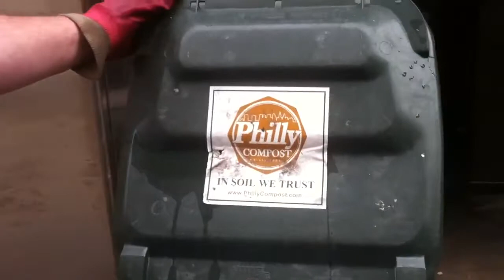Philly Compost trusts in Soil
It's a company called Philly Compost. What they do is organic trash. So anything you can put in your mouth or anything that can compost, they take, they'll put into a field, mix it with dirt and leaves and then resell it as compost. WHAT ARE YOU PICKING UP TODAY IN CHESTNUT HILL HERE? Today, Tavern on the Hill is a local restaurant. I'll get two cans off of them, all their restaurant waste, lettuce heads, anything gone sour or leftover from a plate after a customer ate it ... So this is the back of Tavern on the Hill. This is our logo, 'In Soil We Trust' WHAT DO THEY GOT IN THERE? Hopefully green bags. These green bags are compostable. There's napkins, banana peels are great, carrots, paper. IT LOOKS LIKE THERE'S SOME CHICKEN BONES TOO. CAN YOU COMPOST THAT? Anything organic, anything that will break down is fine. We can't take plastic, metal, Styrofoam.  WHO'S PAYING WHO TO TAKE THIS AWAY? There's two advantages. One if I'm a restaurant and I say to my patrons "Hey, I'm reducing trash that's going into a landfill by separating it out and composting it, that's a benefit to the environment. The second thing is, now I'm reducing what I pay in my dumpster so my trash costs go down. DO THEY PAY YOU A FEE TO TAKE IT? They pay us, they do a monthly thing and then per can. AND IT'S LESS THAN PUTTING IN A DUMPSTER? Ideally, yes. And we pay to dump it and that guy's making money when it's dumped and when he sells the compost. Jason Hopler, Philly Compost.